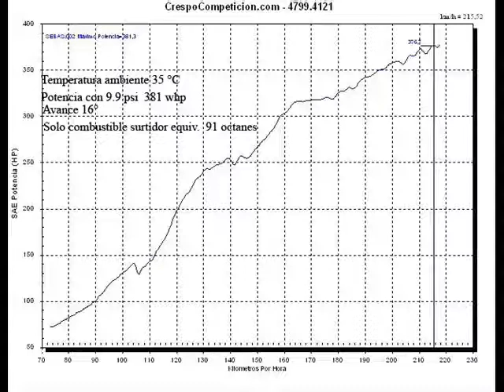Prueba mapa base Si turbo Sebas22